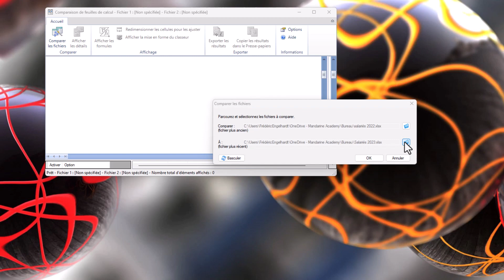Spreadsheet Compare | La minute de Fred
La minute de Fred, c'est un max d'infos en une minute ! Dans cet épisode, Fred vous présente Spreadsheet Compare dans Excel.

Pour en apprendre davantage sur les outils Microsoft, rendez vous sur DiLeaP 365 !
Qu’est-ce que DiLeaP 365 ? 🤔
DiLeaP 365 est une plateforme de formation sur les outils Microsoft 365 comprenant différentes ressources pédagogiques disponibles 24h/24 et 7j/7.
Plus de 3 000 vidéos sur Microsoft 365 vous attendent !🤩
À bientôt sur DiLeaP 365 !